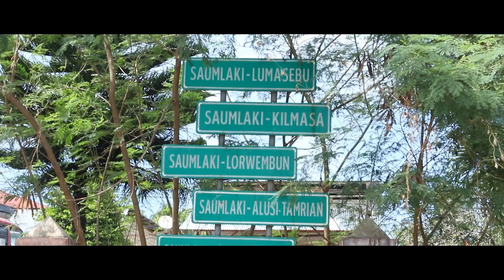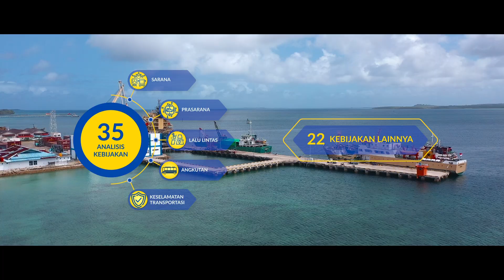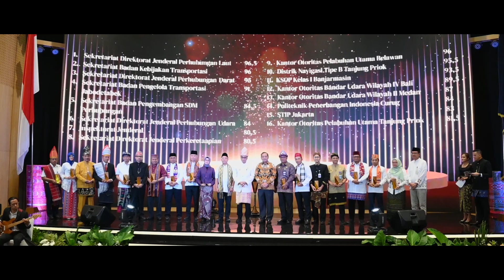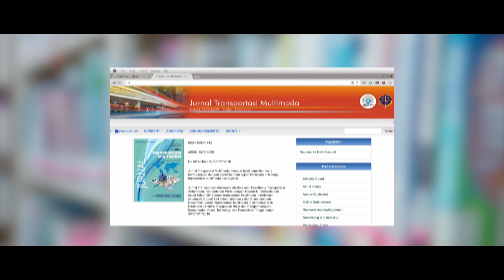VIDEO PROFIL BAKETRANS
Badan Kebijakan Transportasi (Baketrans) adalah garda terdepan dalam merumuskan kebijakan transportasi di Indonesia. Dalam video ini, kita akan membahas secara mendalam tugas dan fungsi Baketrans, mulai dari proses pengambilan keputusan, tantangan yang dihadapi, hingga inovasi-inovasi terbaru di sektor transportasi. Tonton sekarang dan jadilah bagian dari pembangunan transportasi yang lebih baik!